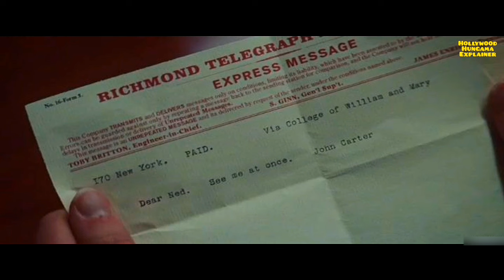John Carter (2012) Movie Explained in Hindi and Urdu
John Carter is a 2012 American science fiction action-adventure film directed by Andrew Stanton, written by Stanton, Mark Andrews, and Michael Chabon, and based on A Princess of Mars, the first book in the Barsoom series of novels by Edgar Rice Burroughs. Produced by Jim Morris, Colin Wilson and Lindsey Collins, it stars Taylor Kitsch in the title role, Lynn Collins, Samantha Morton, Mark Strong, Ciarán Hinds, Dominic West, James Purefoy and Willem Dafoe. It chronicles the first interplanetary adventure of John Carter and his attempts to mediate civil unrest amongst the warring kingdoms of Barsoom.
Director: Andrew Stanton
Budget: 250 million USD
Story by: Edgar Rice Burroughs
Distributed by: Walt Disney Pictures, Walt Disney Studios Motion Pictures
Adapted from: A Princess of Mars